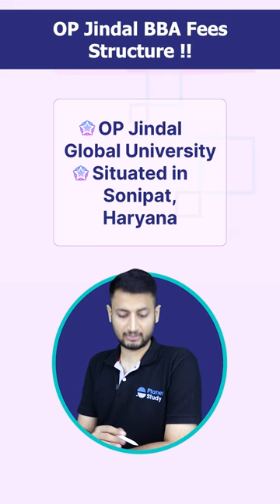OP Jindal BBA Fees Structure